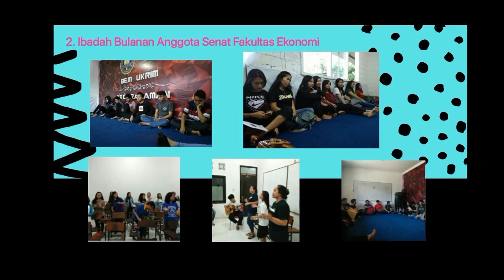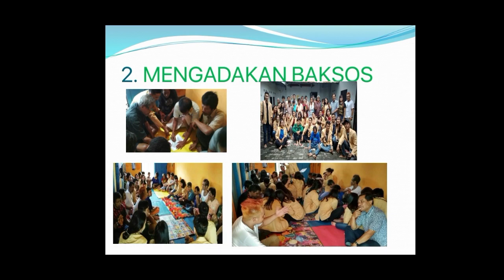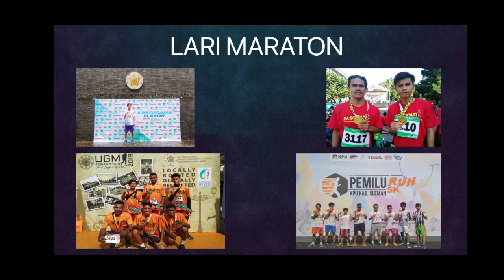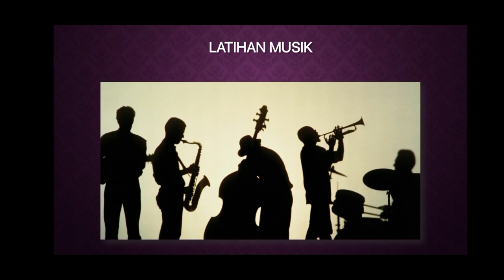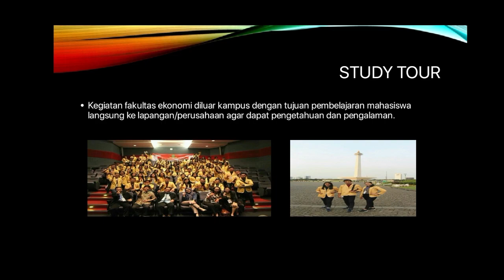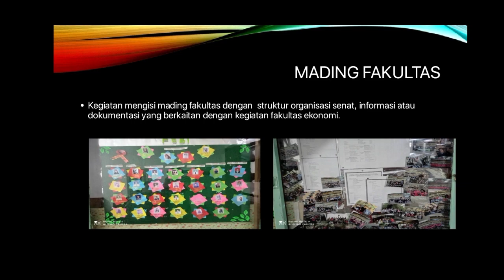Pengenalan Senat Mahasiswa Fakultas Ekonomi